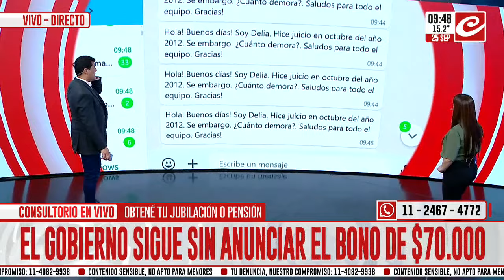Atención jubilados: el Gobierno sigue sin anunciar el bono de 70 mil pesos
En medio de los haberes de miseria que perciben millones de jubilados y jubiladas a lo largo y a lo ancho del país y la recomposición que no llega, el estado sigue sin anunciar nuevas ayudas económicas para los adultos mayores.

¿Por qué nadie da una respuesta? ¿No deberían haber anunciado un nuevo bobo ya? ¿Cuándo llegan las novedades?

Crónica vuelve a habilitar el consultorio en vivo de la mano de la abogada Tamara Bezares para que puedas evacuar todas tus dudas en tiempo real.